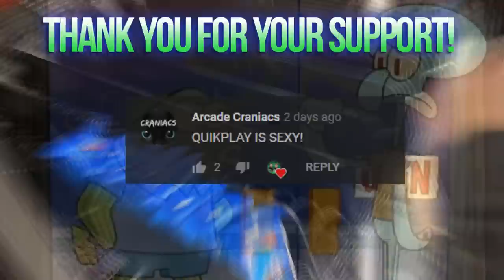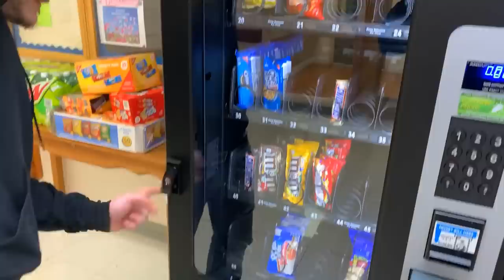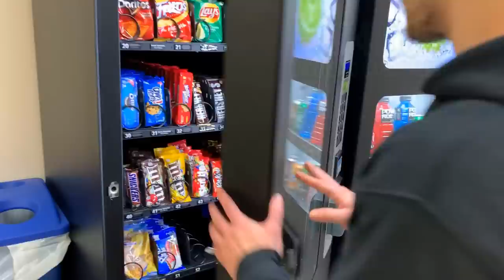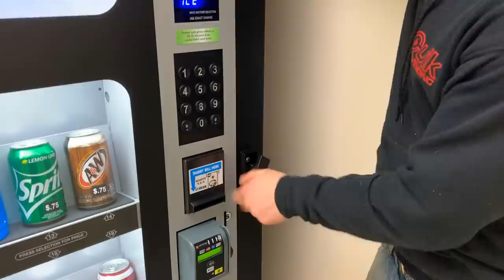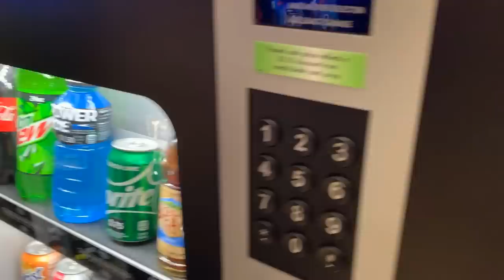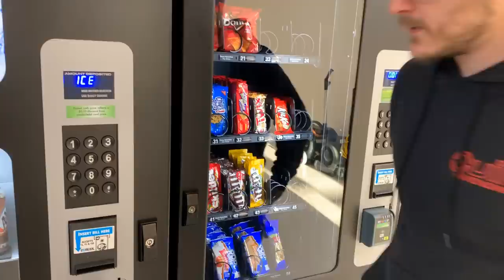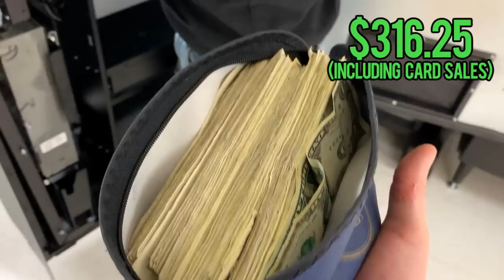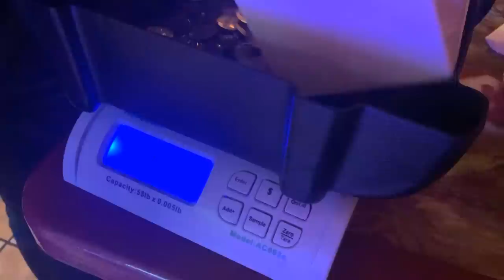Collecting Cash Money From Vending Machines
Hey guys! Today we have another big collection from our vending machines! This includes several full-line vending machines and a claw machine!

That way you won't miss all of our upcoming vending machine collections!

We hope you guys enjoyed this vending machine collection video as always, and we'll see you real soon in the next one!

→ Our Coin Scale (AC 603):

→ Cheaper Coin Scale Alternative:

→ Triple Vend Candy & Gumball Vending Machine: